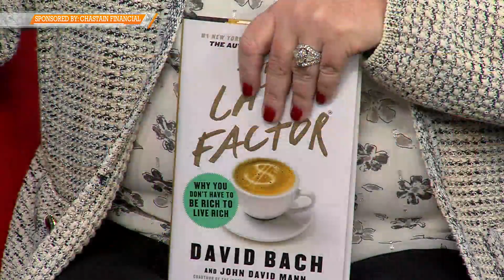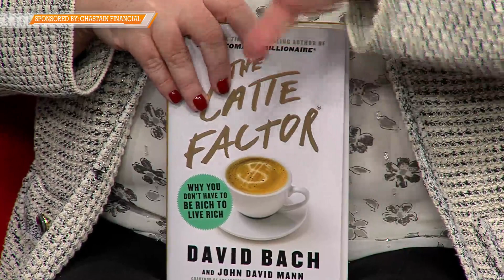Good Day NWA: Chastain Financial